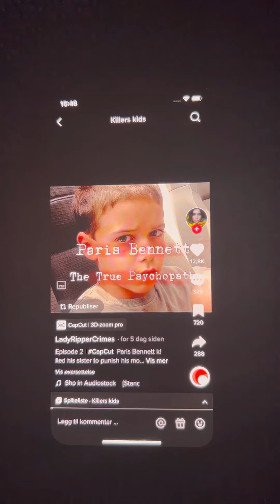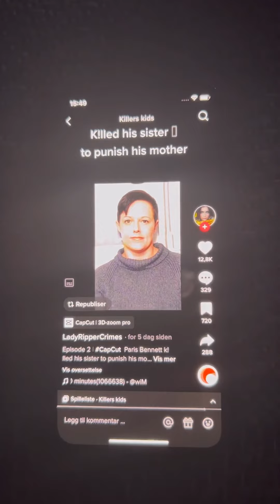Title: The genius killer… Date, 06.11.22…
Title: The genius killer…

The more stupid you are, the more evil you are and the more «Psychopath» you are… «Psychopaths» are everywhere, which you know too fucking well, because you are one yourself… And, this murderer is not a genius… He is stupid… If you support bullshit information like this or if you support the criminal system, you support the worst possible medication torture of innocent people… Torture is worse than murderer and you are much more than a murder… When going through a lot of that medication torture, I should have killed myself each minute… And, nothing can make up for the fact, that I and other people did not deserve that… Therefore, you are a serial killer… And, it is not your choice, what happens to your body anymore, because you did not respect that choice of someone, which did not deserve it and that can never be excused…

Date, 06.11.22…